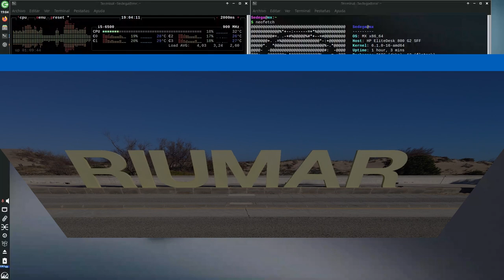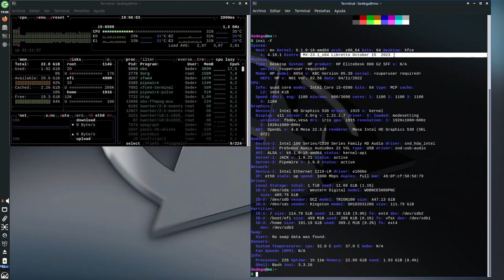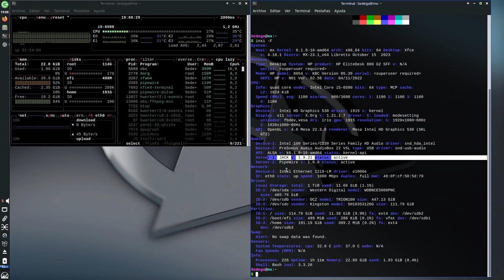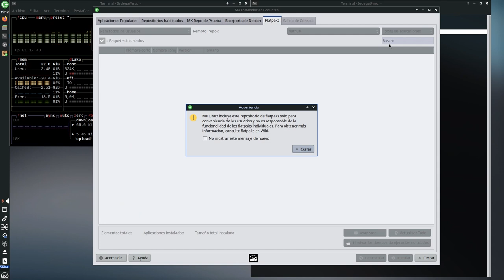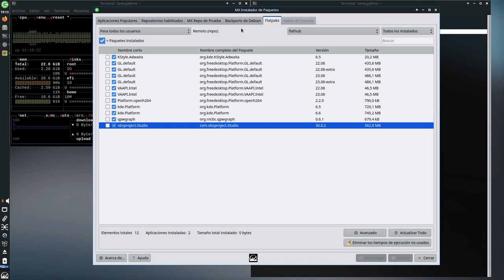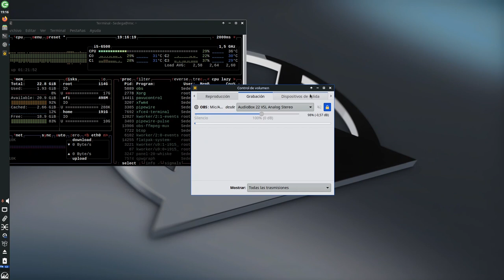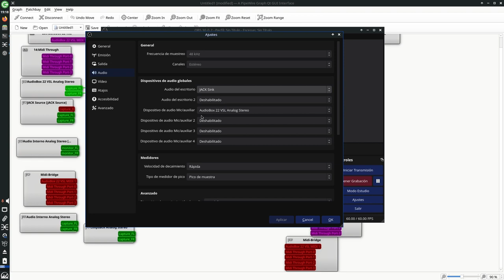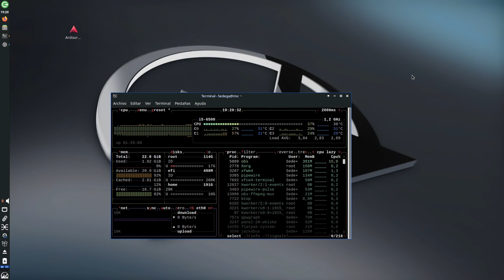Serie: Probando Distros en general y para Ardour en particular. MX 23.1 Libretto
Continuando con las serie "Probando Distros...", instalo y pruebo MX 23.1 Libretto, magnífica derivada de Debian 12 Bookworm. Como siempre, en máquina real y con una cierta antigüedad para, si este es tu caso, aprovechar nuestras viejas máquinas.
Las características del equipo en que se ha hecho la prueba son:
24 GiB de RAM
Intel HD Graphics 530 (Integrada)
Distro MX 23.1 Libretto
Micrófono: Philips SBC MD650 XLR (Dinámico)(Aclaro que este micrófono no necesita alimentación Phantom, pero el FetHead Tritón que le acompaña, sí utiliza los 48 V.)